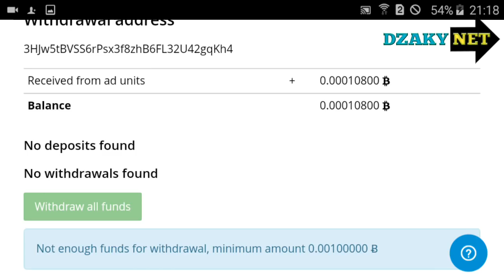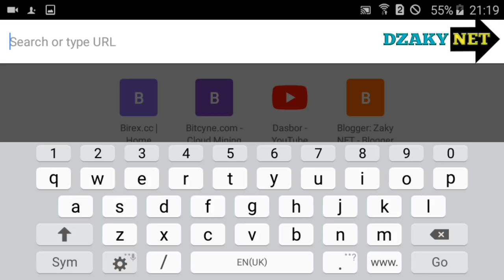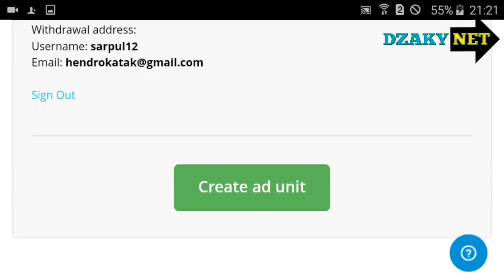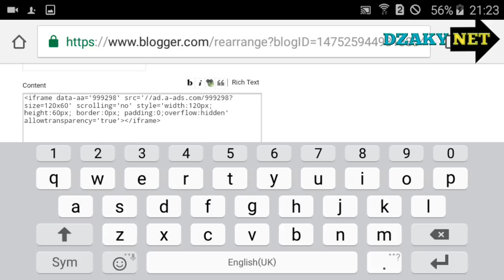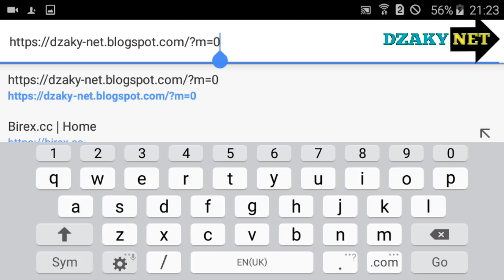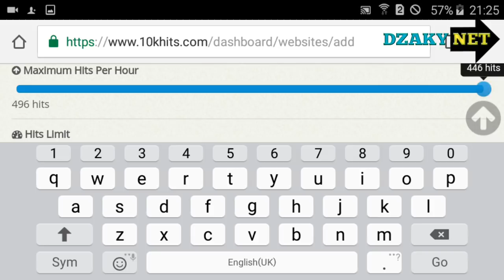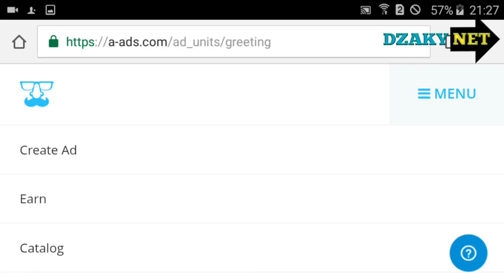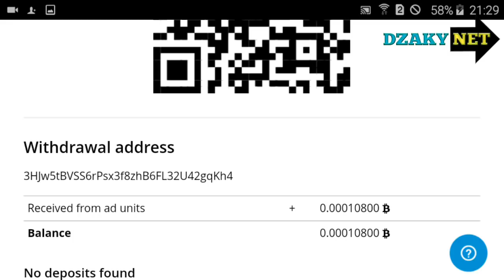Ini Mah Cara Ternak Uang Di internet 2022 paling gampang 2023